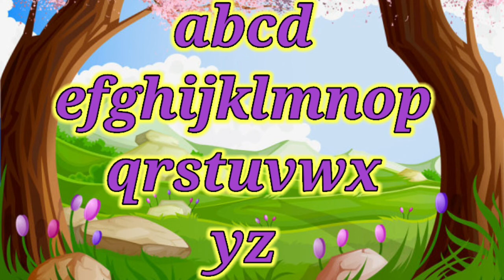abc song।। ABCD।।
To watch a aa ka kha ga अ आ।

--S2 PP KIDS TV--